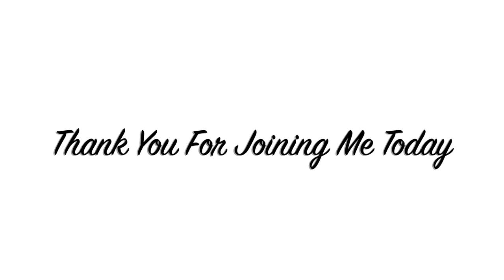Playing With My Spinny Thing. Acrylic Pour Painting, Flow Art, Fluid Art Technique,